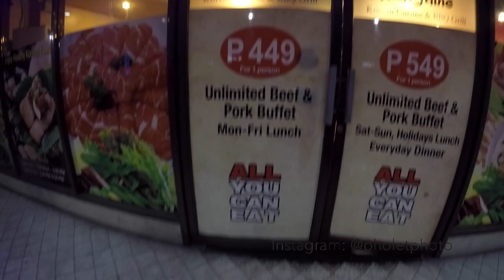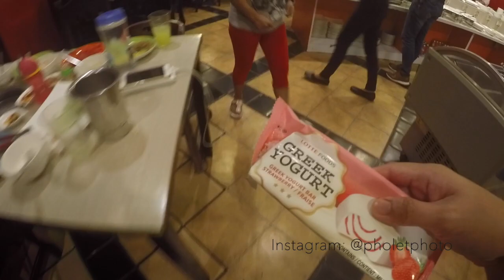CRAVINGS NI BUNTIS! | MATGALNE KOREAN BUFFET RESTAURANT ORTIGAS | PHOLET DL | PHILIPPINES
Hi guys, it's me Pholet! I hope you enjoyed watching this video! 👍🏻

Video editing tools/software:
MacBook Pro 13"
iMovie
Canva

Tags/Keywords:

Filipina Moms
Mommy Vlogger
Mom Vlogs
Pregnancy
Buntis
Skin Care Routine
Pinay Youtuber
Filipino Youtuber
Philippines Vlogger
Korean Makeup
Family Vlog
Tavel Vlog
Pinay Vlogger
Tagalog Vlogger
Easy Makeup